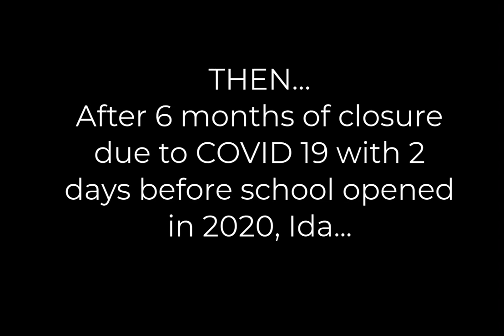Army Corp High School Presentation